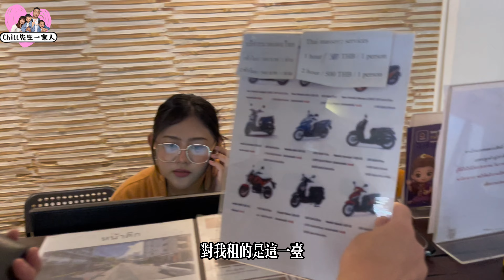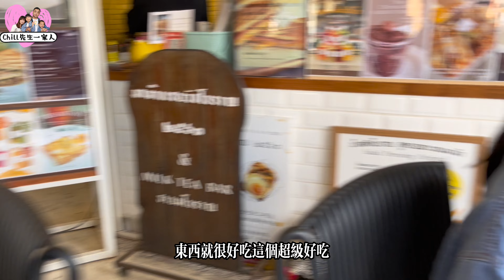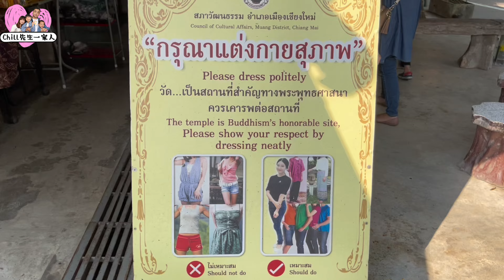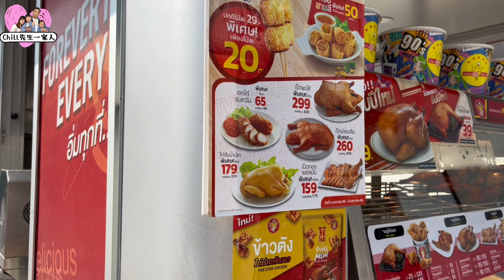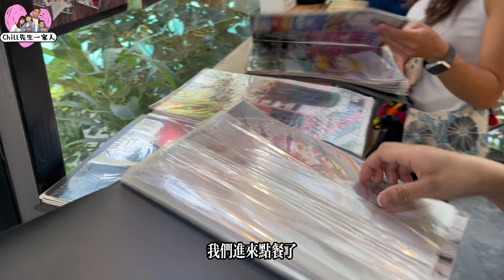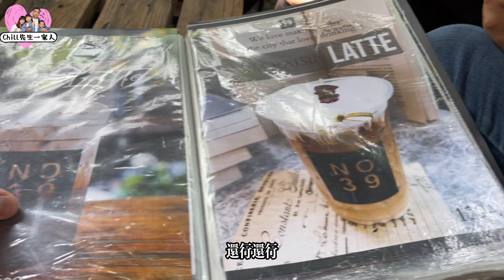蘭納古寺、冠軍拉花咖啡及絕美咖啡廳一次帶你看個夠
Day2前半天就超精彩，清邁可以說是早午餐跟咖啡的天堂，在悟孟寺看到🐶在睡覺都能感覺到幸福的

0:00清邁day2
1:27拉花冠軍咖啡
6:03悟孟寺
11:51 No.39